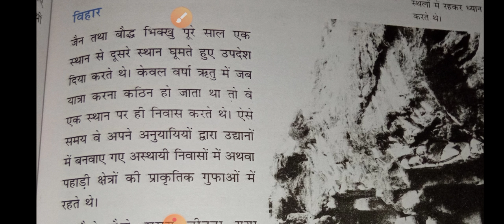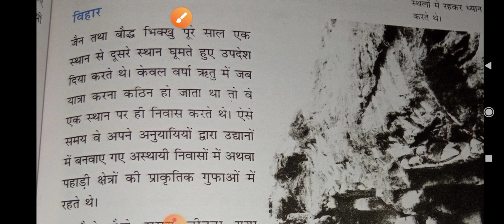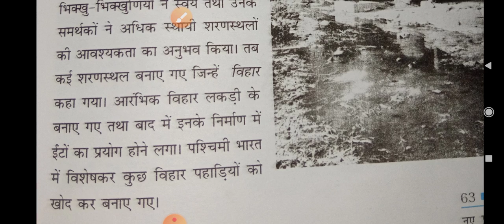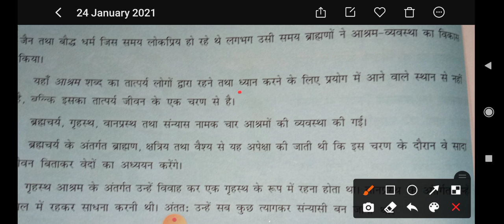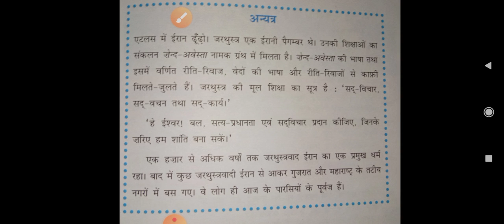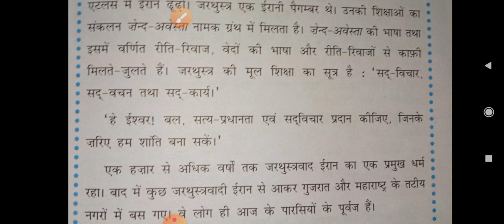Class 6th (HM) Sst Ch-6 part-3